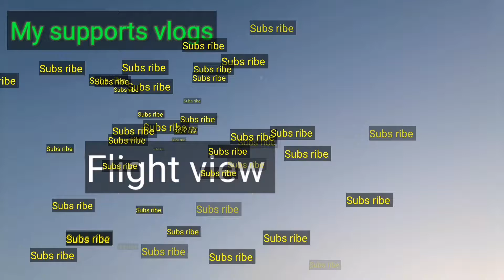Lockdiwn ke time pe mai yha rahta tha ❤️❤️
Hello guyz is video me maine ye bataya hai lockdiwn me mai yha rahta tha umaed hai aapko ye video pasand aayegi thanks for the watching video
 Quaries solved,
Hindi vlog
Vlogs
Vlogging hindi